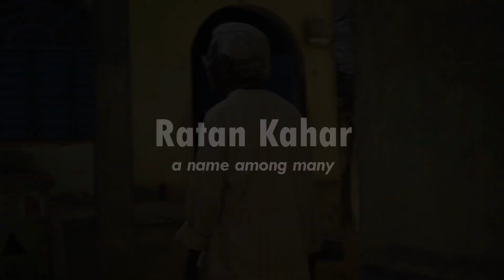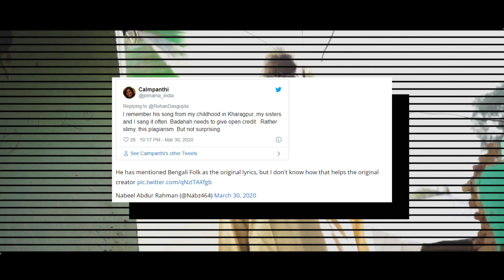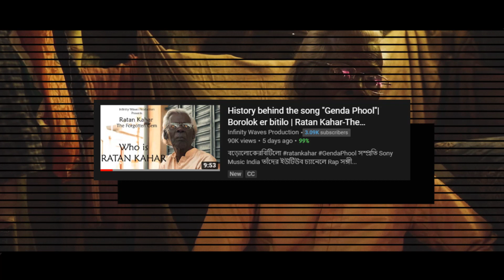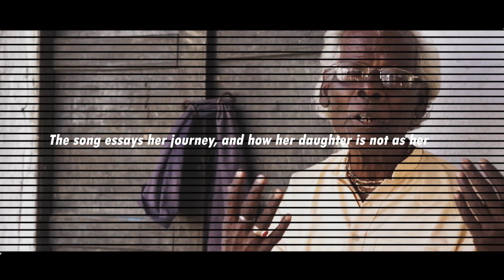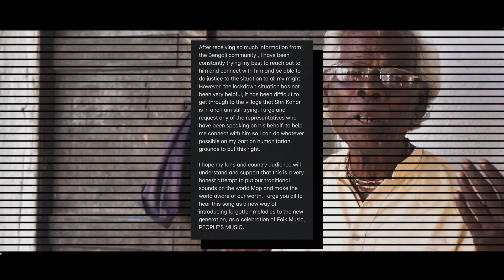Meaning and Story behind the Song | Badshah's Response? | Ratan Kahar story | Spill Reviews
My Views and Story behind the Song and its meaning | Spill Reviews

A very big thanks to the People behind the documentary of Ratan Kahar :
Infinity Wave Production Studio, for having me let use some of their footage!

Hello, Spill Reviews here again with the Boroloker betilo opinion video in Hindi.

Sypnosis :
In this video, I take my liberty to share my opinion in this whole genda phool controversy of Badshah copying a song and not mentioning the original creator, Story behind the song and what is the meaning of boroloker betilo and genda phool? Besides, we will also discuss how what was Badshah's response on agenda Phool controversy and how ratan kahar refuses offer of sony music.
Whose perspective shows the song?
I tried my best to explain as much I knew.